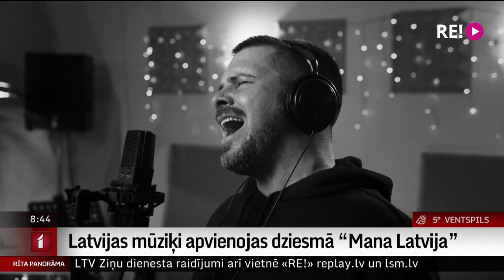Latvijas mūziķi apvienojas dziesmā “Mana Latvija”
Svētku laikā, Latvijas Neatkarības atjaunošanas gadadienai par godu, komponists un mūziķis jau ceturtajā paaudzē, Matīss Žilinskis, radījis dziesmu “Mana Latvija”.
Tās ieskaņošanā apvienojušies daudzi Latvijā iemīļoti mūziķi. Šorīt pie mums studijā ir komponists Matīss Žilinskis un Saulkrastu kora “ANIMA” mākslinieciskā vadītāja Laura Leontjeva.